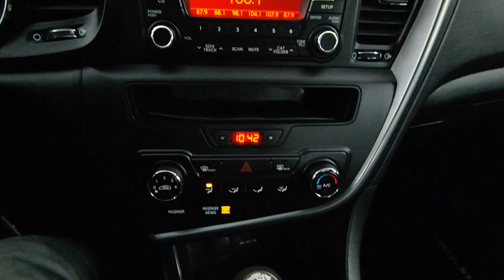2011 Kia Optima LX Mark Wilsons Better Used Cars Guelph, Ontario Stock: D3-B5231053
2011 Kia Optima LX Mark Wilsons Better Used Cars Guelph, Ontario Stock: D3-B5231053